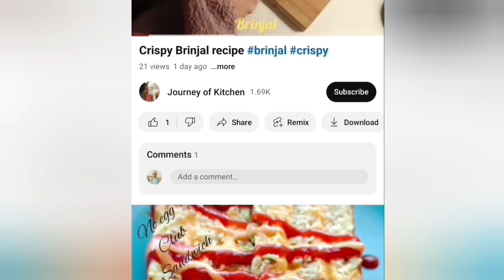Cauliflower with White Curry